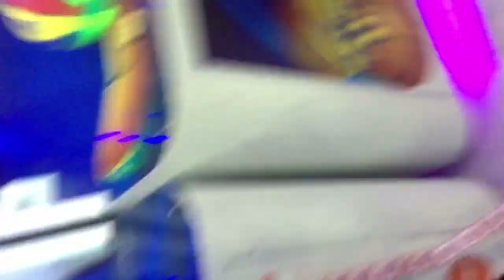Away mag jowa | Ilonggo couple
Ganito kami minsan hahaha normal lang yan sa amin...
Tas mawawala na lang din pag katapos...

That what makes us more stronger kung baga..😂😂 hindi ko alam kung sa ibang mag jowa ganun din ha.. sa palagay ko lang yan..

Alam niyo namn kung ga anu ka moody ang mga babae...

Thank you po sa mga loyal kung babies

I’m thinking of what nice name para sa inyo kung meron kayong suggestion comment niyo lng sa comment box.